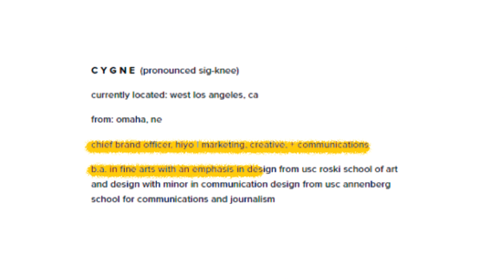Life of a Chief Brand Officer (Cygne Cooper) | THE GREEN ROOM E4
Cygne Cooper (pronounced sig-knee) is co-founder and Chief Brand Officer of “Hiyo”, a craft beverage company focusing on bettering the body, mind, and overall drinking experience. Diving into her personal journey as a creative director, Cygne also drops some valuable gems about her Team’s process and dedication in curating the “functional, stress-relieving social tonic”. You don’t want to miss today’s episode!